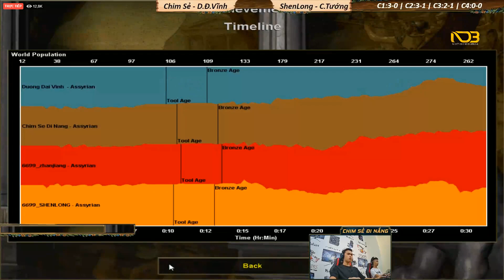C3T4 | 2vs2 Assy | Chim Sẻ - D.Đ.Vĩnh vs Shenlong - C.Tướng | Ngày 06-10-2019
🐦🐦🐦 Chim Sẻ Đi Nắng tên thật là Nguyễn Đức Bình, sinh ngày 01/06/1996, tại Đan Phượng, Hà Tây ( giờ thuộc Hà Nội).